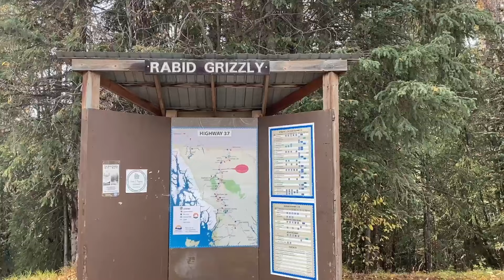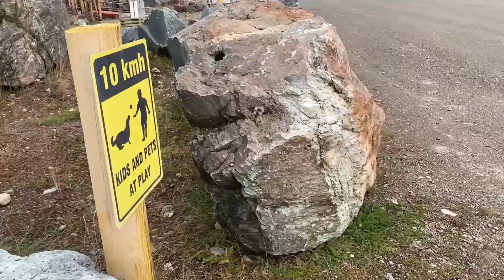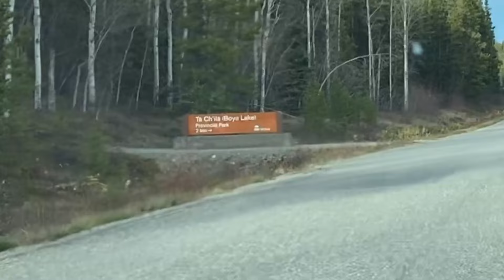Senior Solo Woman Car Camping Along a REMOTE BC Highway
In this video I am car camping along the Cassiar Highway in northern BC. I'm almost to the Yukon! I travel from Dease Lake, through some gorgeous fall scenery, stop at several rest areas along the way, visit Jade City and finally make it to my final camping spot on Boya Lake.

My 2nd channel - LITTLE CABIN IN THE YUKON
When I'm not traveling in an RV or at home working on an RV, I'm usually at our remote, off grid log cabin in the Yukon. My husband and I have had this cabin for over 20 years and love it. If you'd like a look into that part of my life, I have a channel showing how we live there, lots of beautiful scenery and wildlife. So much of what I learned living off grid at the cabin has come in handy living in an off grid RV!  The link is here-